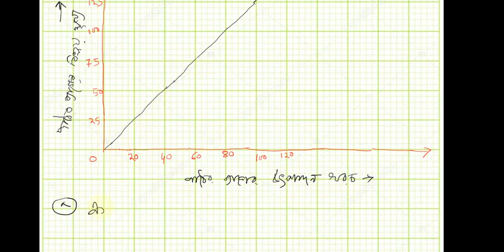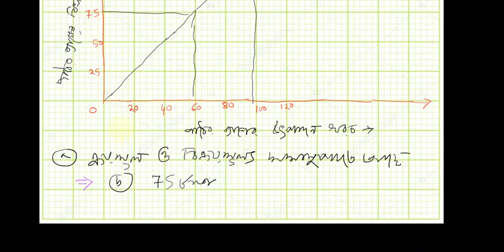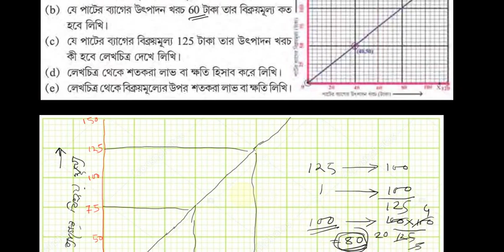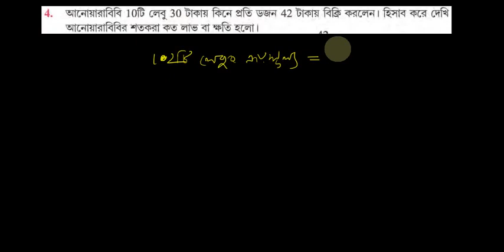লাভ ও ক্ষতি || কষে দেখি -১০.১ || Profit and Loss || Class IX Math || W.B.B.S.E # Part-01